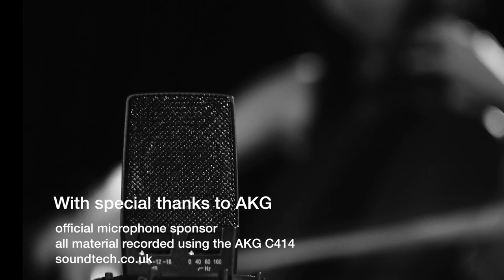Prelude from The Gadfly, Op. 97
Rhinegold LIVE, 3rd April 2014

Julian & Jiaxin Lloyd Webber with Pam Chowhan perform Prelude from The Gadfly, Op. 97 by Dmitri Shostakovich (arranged for two cellos and piano by J. Lloyd Webber) at Conway Hall.

This is Julian Lloyd Webber's last ever filmed performance as a cellist.